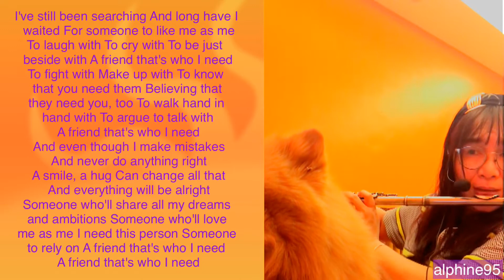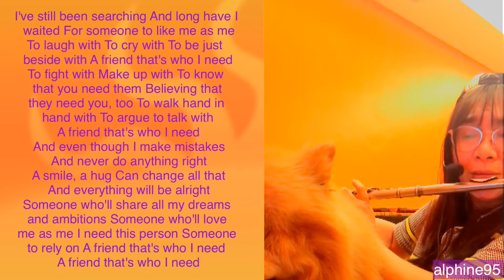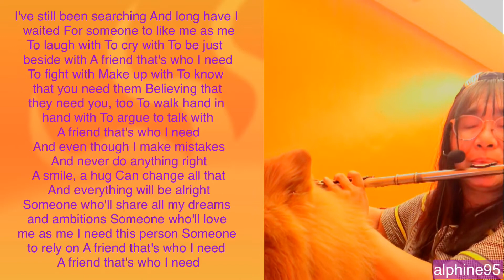A Friend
Flute instrumental